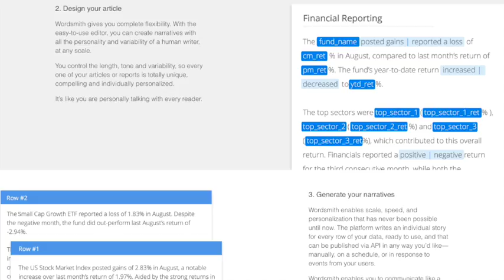Inside Wordsmith Episode 1 - Robbie Allen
Automated Insights CEO Robbie Allen tells James Kotecki about the evolution of the company's data-driven writing platform, Wordsmith, and the strategic decisions led to the Wordsmith Beta launch on October 20th, 2015.